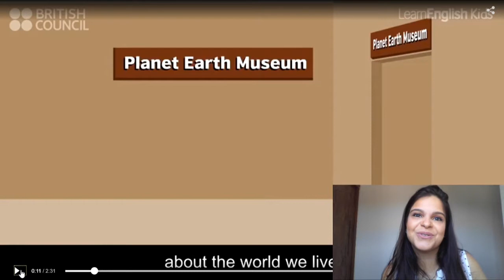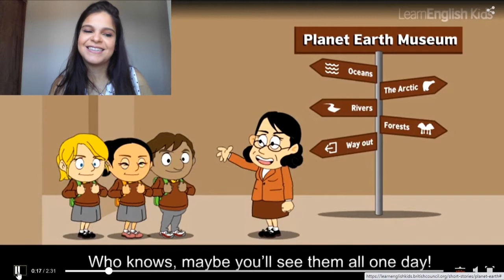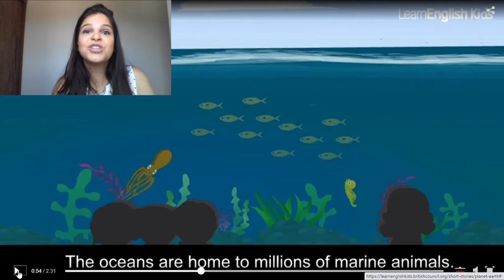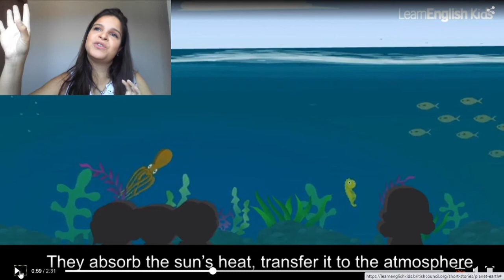Planet Earth Museum